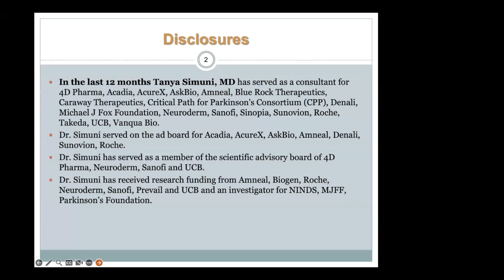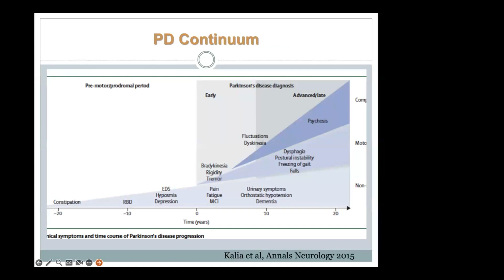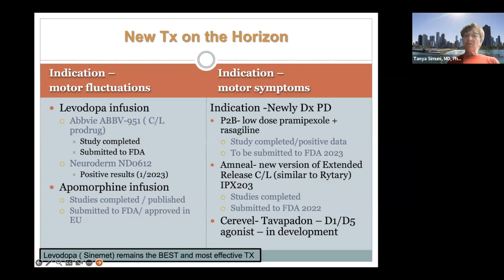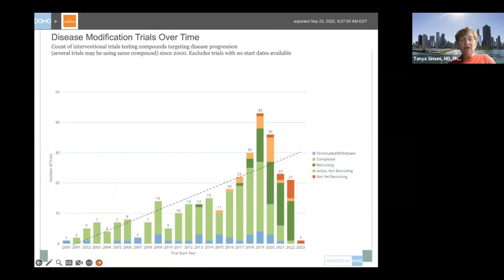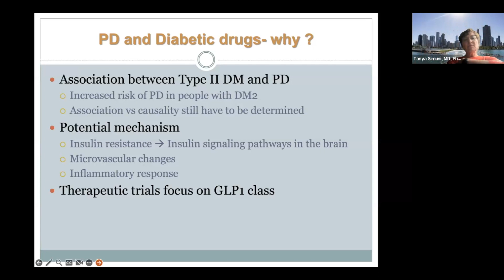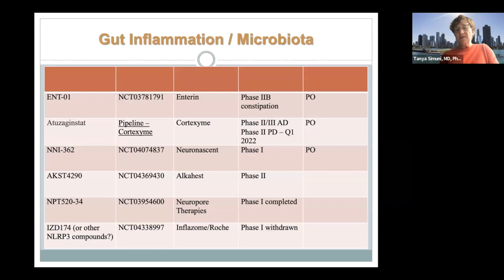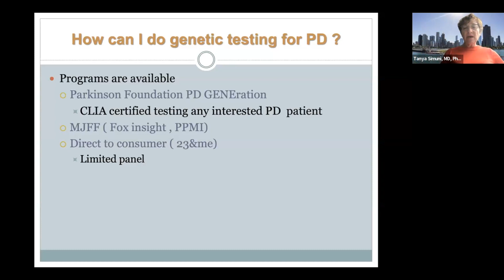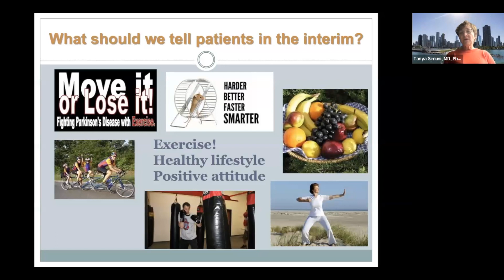Parkinson's Disease Therapeutic Pipeline - Guest Speaker - UF PD Symposium 2023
Dr. Tanya Simuni from Northwestern joined us to explain how the pipeline works to get new therapies to patients with Parkinson's Disease and told us about new possible therapies that are currently being researched.

The Norman Fixel Institute for Neurological Diseases at UF Health believes that the best care and treatment for neurological disorders is personalized to the needs of each patient.

When patients visit the Fixel Institute, they can have appointments to not only see their neurologist but also receive physical therapy, occupational therapy, nutritional guidance and more – all in one central location.

Bringing all these specialties together makes the Fixel Institute the best place to take your loved one for care and treatment of Parkinson’s disease, dystonia, Tourette syndrome and tic disorders, ALS, MS, traumatic brain injury, Alzheimer’s disease and more.